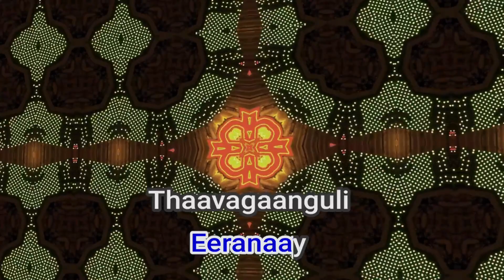51633 Enthinu veroru